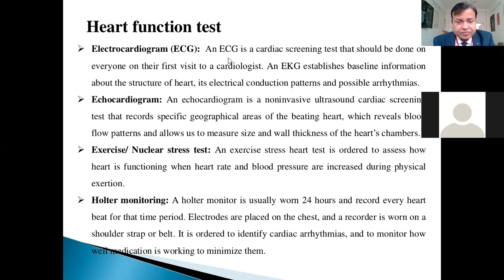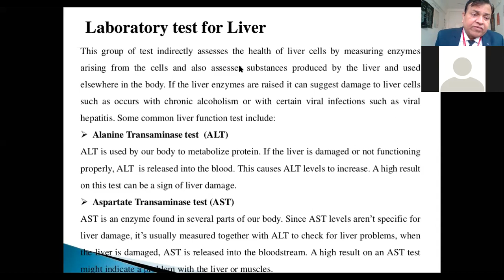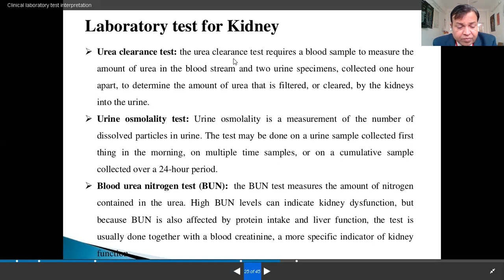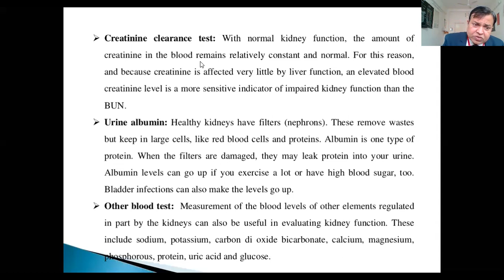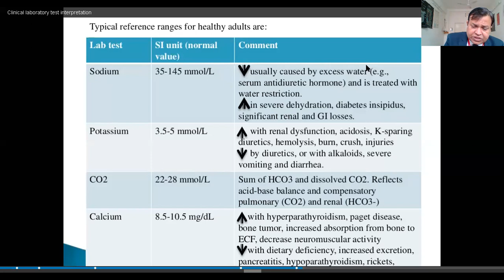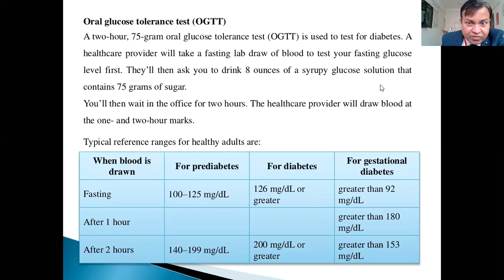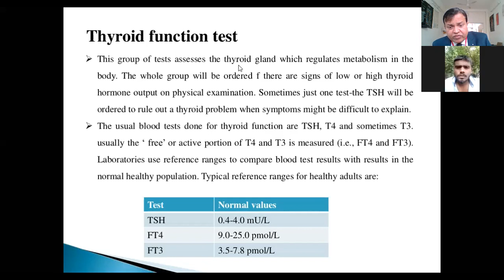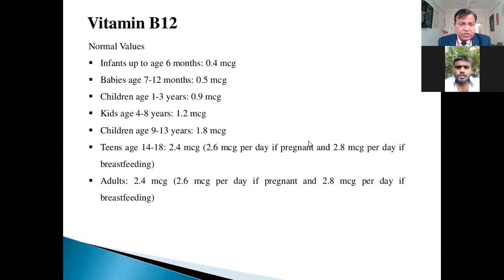Intepretation of Clinical Laboratory Test - III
Clinical laboratory test results are a very important parameter in diagnosis, monitoring and screening. 70-80 % of decisions in diagnosis are based on laboratory results and more and more laboratory analyses are requested. Thus a lot of data are provided and it is therefore imperative for patient care (and safety) that the clinicians are familiar with the tests and with interpretation of the results.

The laboratory result must be interpreted on the background of a reference interval that is used to distinguish between "health" and "disease". The clinician must also evaluate the result from the knowledge of biological variation and be aware of the potential risk of false interpretation. Likewise, influence of random errors and systematic errors on the result is of importance as well as the diagnostic sensitivity and specificity.